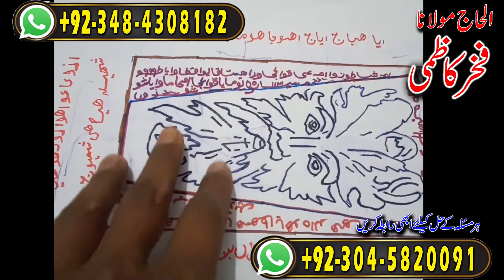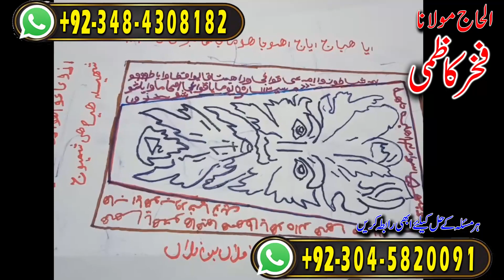Bangali Baba Kala Jadu Specialist 100% | Barhi Umer Ke Auraat SEX | Fakhar Kazmi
Amil baba
asli amil baba
bangali baba
peer baba
baba bangali
kala jadu
black magic